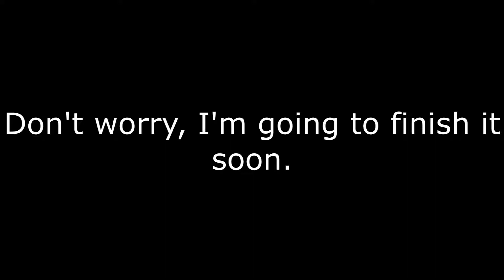A Little YTP Update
This is a update on what I'm doing for a YTP